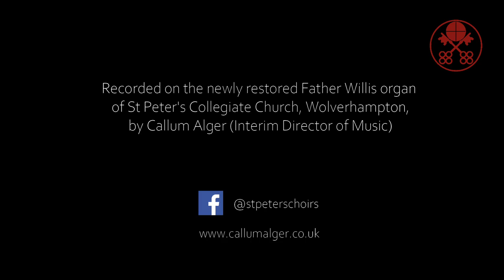Con moto maestoso (Sonata III) - Felix Mendelssohn